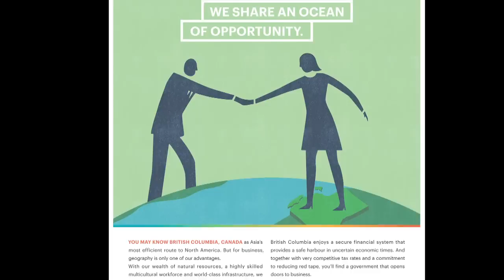B.C. doubling international trade presence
As part of Canada Starts Here: The BC Jobs Plan, Premier Christy Clark said British Columbia will double the Province's international trade presence in key and expanding markets.